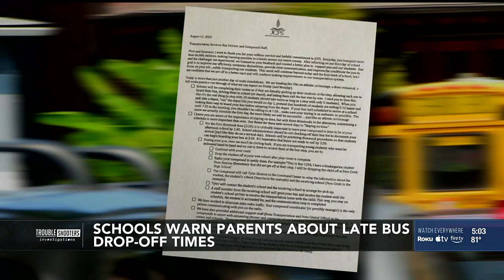Voicemail to parents warns of late bus stop arrival for 5-year-old child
One JCPS mother was hoping that the second-first day of school was going to be smoother. Her hopes soon vanished.